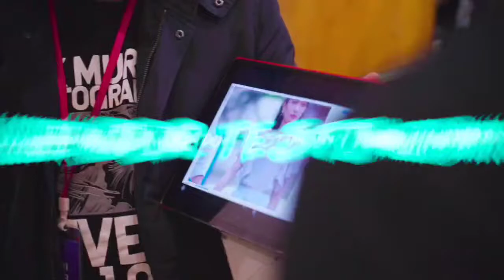Best ke join Ekspo JomKahwin? Jom kita dengar sendiri apa kata vendor kami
Kita terjah vendor Jomkahwin dan dengar sendiri apa yang mereka rasakan selepas menyertai JomKahwin. Best ke Idok? Jom!